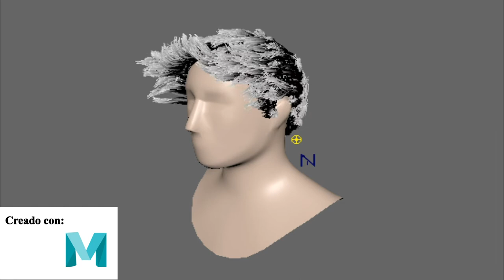Trailer Fernando Martinez Ruiz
Video duración corta sobre playblast hecho en AutoDeskMaya.